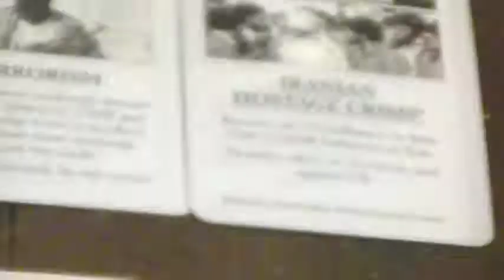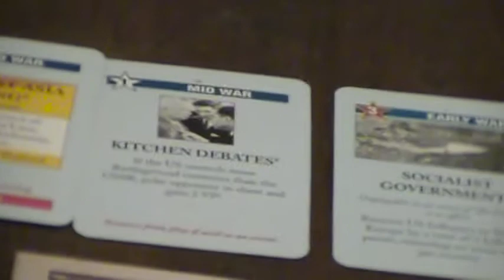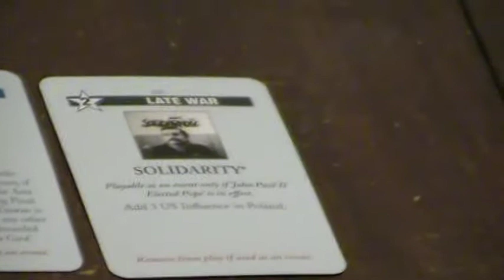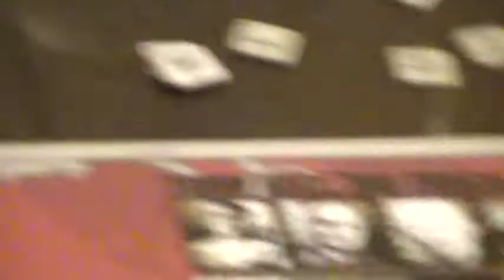Twilight Struggle Ii.MOD